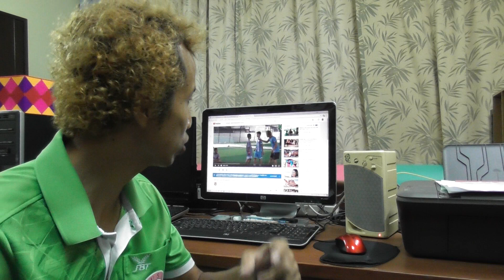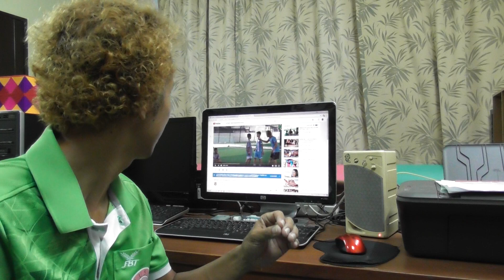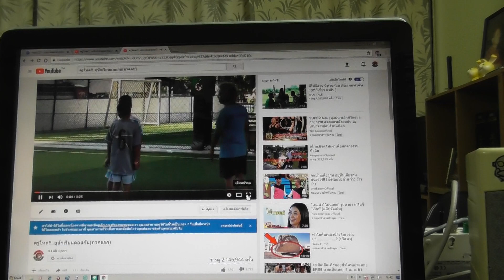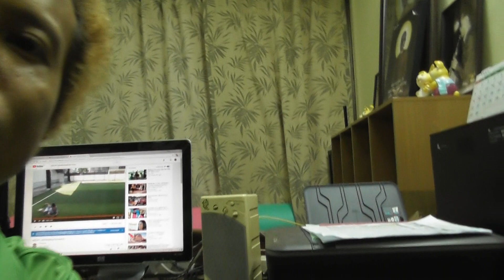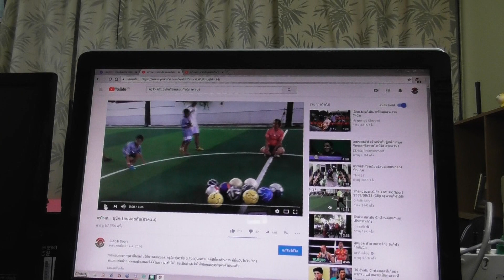คลิปครูโหด!!.ยุนักเรียนต่อยกัน สมควรถูกลบหรือไม่?..